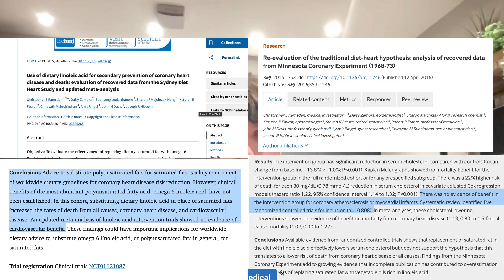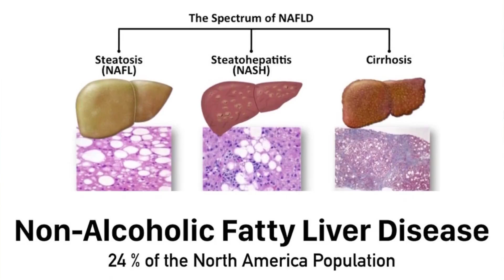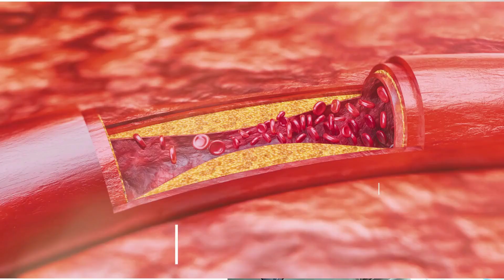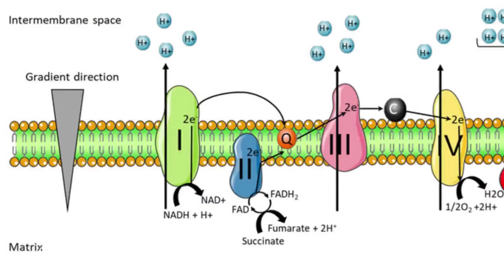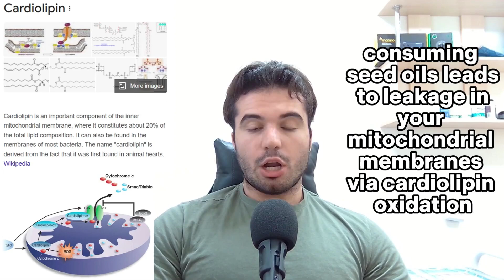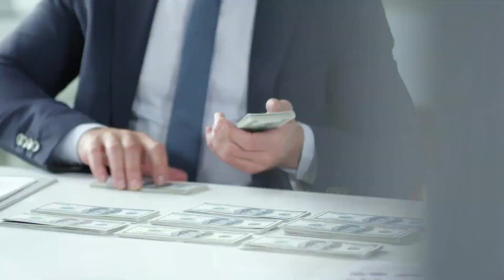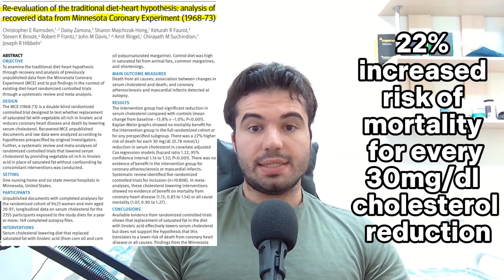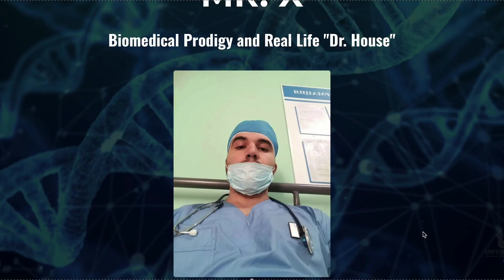Mike Israetel’s Dangerous Health and Longevity Advice